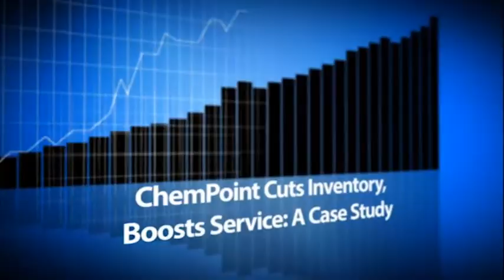ChemPoint Balances Inventory with SIOP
In this video, hear how ChemPoint reduced inventory and increased collaboration both internally, across multiple business units and externally with suppliers, by streamlining its processes with Sales Inventory Operations Planning (SIOP).

ChemPoint, a leader in the distribution of specialty and fine chemicals in North America and EMEA, including polymers, sweeteners, oils, adhesives, sealants, lubricating fluids, greases, thermoplastic, paints and coatings.

Prior to implementing the Logility digital supply chain platform, ChemPoint’s planning process was labor-intensive, making it difficult to manage its highly segmented customer base with its diverse array of low-volume SKUs, which often led to having too much, too little or the wrong inventory. Buyers were using spreadsheets with stagnant data to predict demand, and inefficient processes meant supply planners were also performing demand planning functions.

With Logility, the company was able to design and support a comprehensive SIOP process and reduce its inventory while maintaining excellent customer service levels.

ChemPoint’s SIOP process now includes monthly demand review meetings with demand planning and product managers which gives the team clear visibility of demand history and open future orders. Through these demand review meetings the ChemPoint team is able to identify forecast accuracy and lead-time trends and uses those inputs and other parameters to determine inventory investments including safety stock targets and unconstrained inventory plans. Vendors’ and suppliers’ minimum order quantities and true lead times impact the replenishment plan and help the teams determine how to attain the lowest possible working capital to achieve the highest possible service levels. They also identify slow-moving SKUs and appropriate inventory policies.

Marketing, sales, finance and operations all participate in the company’s SIOP meetings which enables them to make quick business decisions at the start of each month and puts everyone on the same page from the beginning, and gives ChemPoint the ability to easily make adjustments, model multiple business scenarios and operate more effectively and efficiently.

Additional Resource Links:

(Logility white paper) Are Spreadsheets Sabotaging Your Supply Chain? Reduce Spreadsheet Use to Avoid Supply Chain Management Risks

(Logility blog) Benefits of Digitally Transforming Supply Chain Planning in the Life Sciences Industry